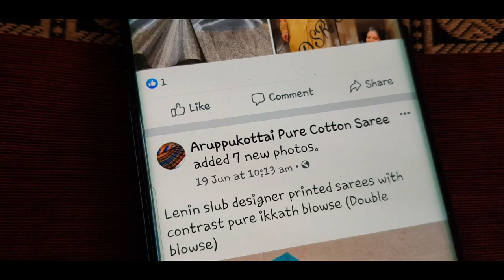Delicious Jam Bun & Butter Bun - Mom Routine - YUMMY TUMMY VLOG